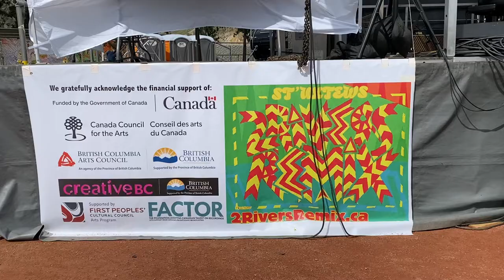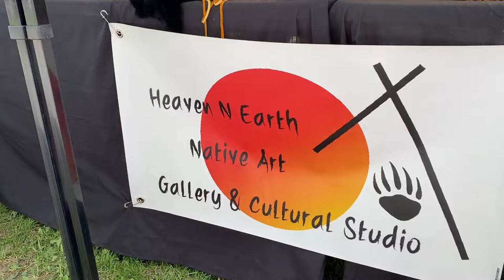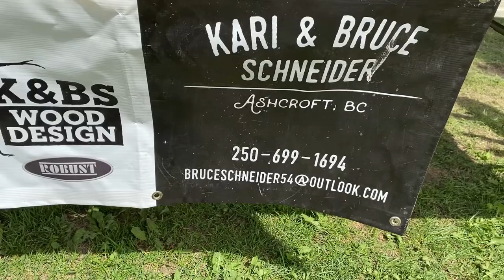2 Rivers Remix Weekend’s A Festival Success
After putting on several ‘Moveable Feasts’ in places like Lytton and T’Kumleps, the Two Rivers Remix big weekend finale took place in Bonaparte on July 8-10th. Mainly featured were indigenous singers, dancers, rappers, international acts, hand poke tattoo artists and more who were all focused on making the festival a community event. This big show in Bonaparte had many musical artists such as Melawmen Collective, Geo Aka the Voice, Curtis Clearsky and New Zealand’s Rita Peihopa. All who attended were satisfied and look forward to next years events.